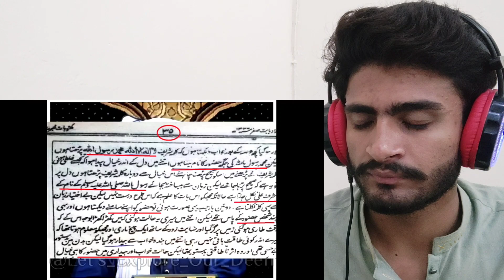Asharf Ali Rasool Allah Or Chishti Rasool Allah (نعوذباللہ) Exposed By Engineer Muhammad Ali Mirza